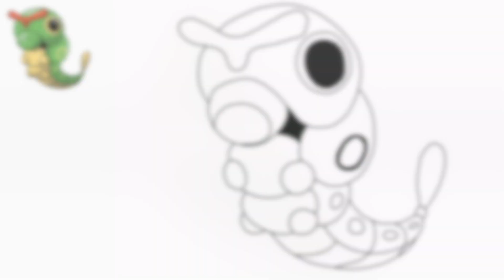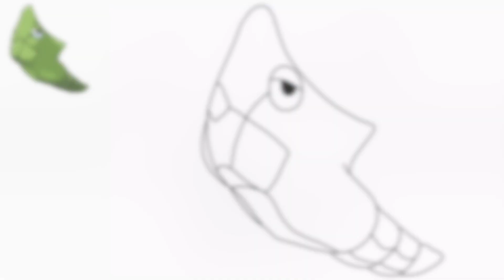How To Draw CATERPIE, METAPOD, BUTTERFREE POKEMON | Pokemon evolution